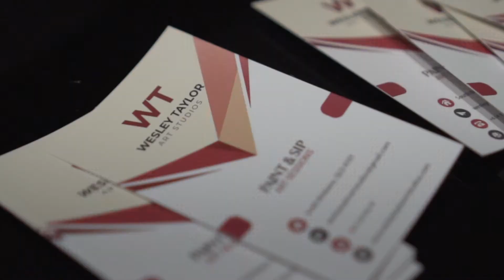Wesley Taylor Art Studios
Welcolme to the world of paint and sip sessions, here is the inside view with one of the sessions of jWesley Taylor Art Studios